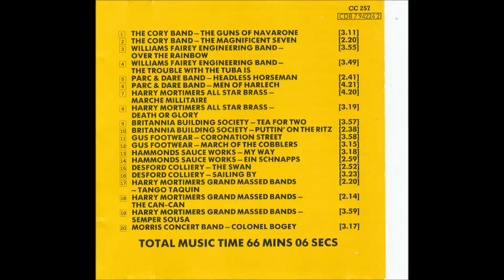Over The Rainbow - Arlen/Harburg - Williams Fairey Engineering Band - CC 257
Over the Rainbow&quot; is a ballad composed by Harold Arlen with lyrics by Yip Harburg. It was written for the movie The Wizard of Oz and was sung by actress Judy Garland in her starring role as Dorothy Gale.
This excellent brass band version is played by the Williams-Fairey Engineering band based in Heaton Chapel in Stockport, Greater Manchester.
The track is from a compact disc titled 'Brass band Favourites' issued by EMI in 1990 on its Compacts For Pleasure series.
It has certainly given me a great deal of pleasure over 28 years!